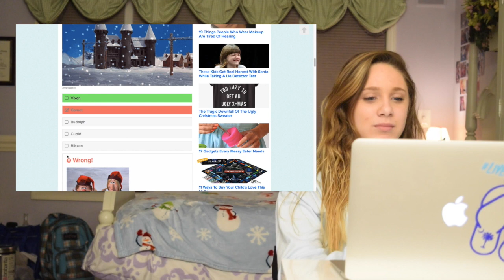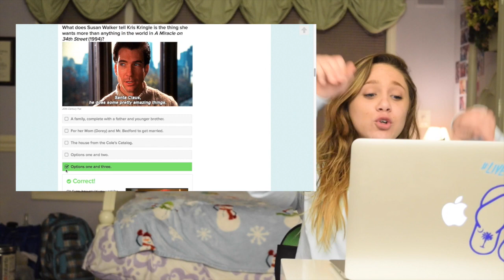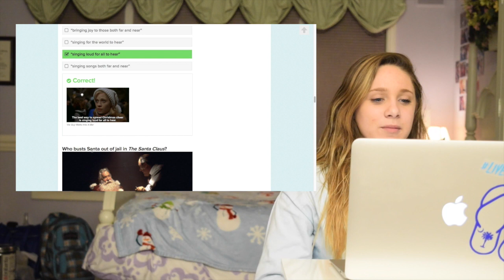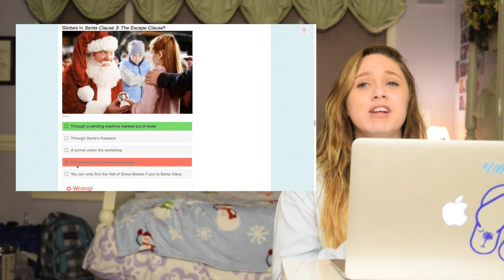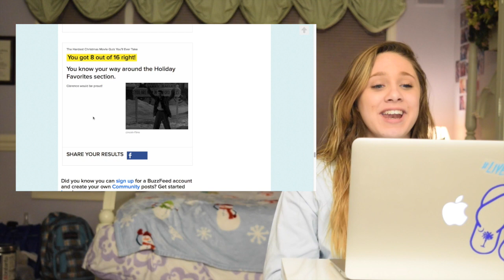christmas movie trivia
hey guys!
it is the fifth day of 12 days of its devin!!!

thanks again!
love you guys!
and i will see you all tomorrow ;)

Producer: Brooke